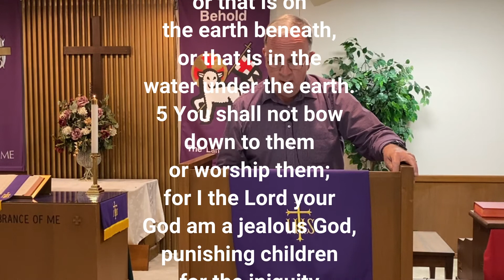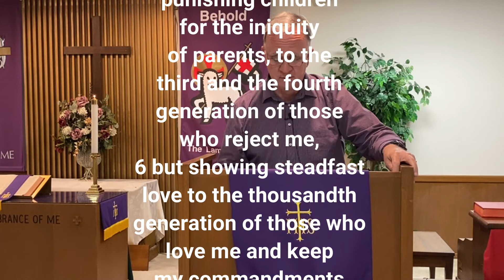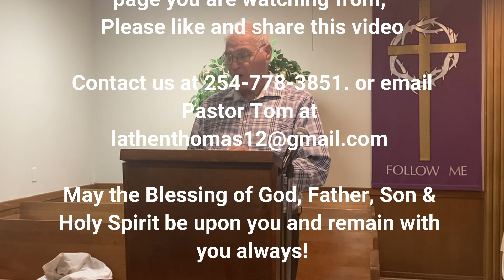No Fake Gods St Paul UMC 3 7 21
This is a virtual worship service, produced for St. Paul UMC, Temple, TX, for 3-7-2021.
We worship live Sundays at 11:00 a.m. (Central) at the church at 49th and Ave. "P", or on line amytimee.